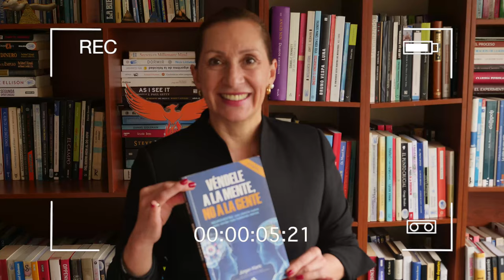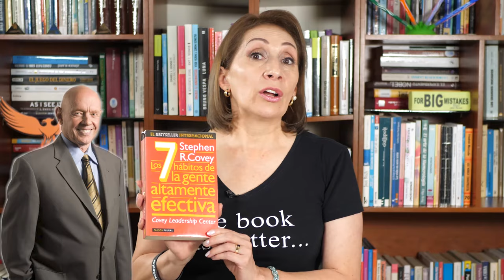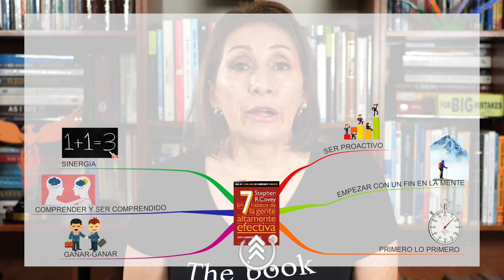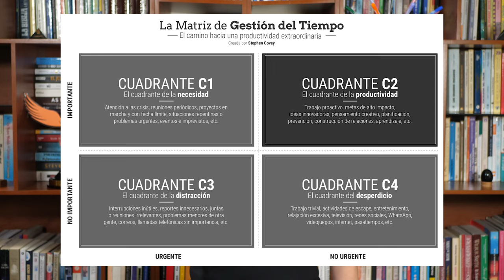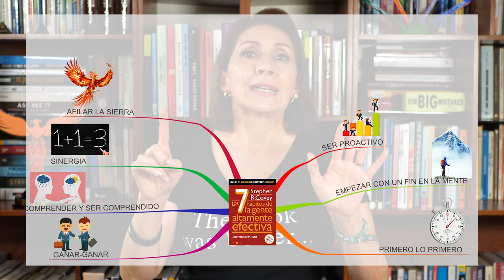Leyendo con Norita: Los siete hábitos de la gente altamente efectiva - Stephen Covey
Leyendo con Norita: Los siete hábitos de la gente altamente efectiva - Stephen Covey  con la Ph. D. Nora Beltrán

Los hábitos no son fáciles de cambiar requieren de disciplina, fuerza de voluntad y motivación, acompáñame a conocer Los 7 Hábitos de la gente Altamente Efectiva con los que el autor Stephen Covey te hará reflexionar sobre cada una de las acciones que realizamos en nuestra vida personal, social y laboral.

Modifica tus paradigmas para cambiar la forma en la que interpretas el mundo.

LINK PARA CONSEGUIR EL LIBRO: